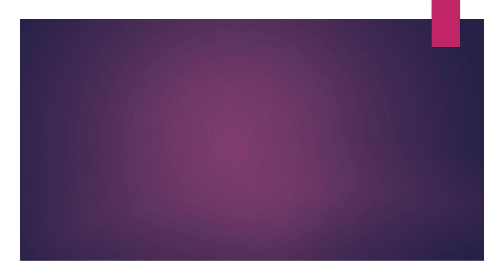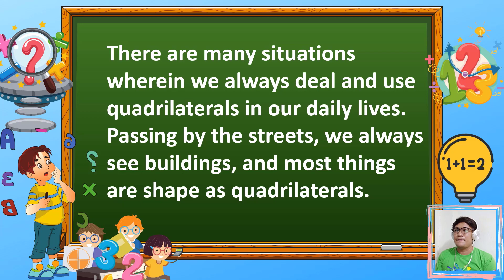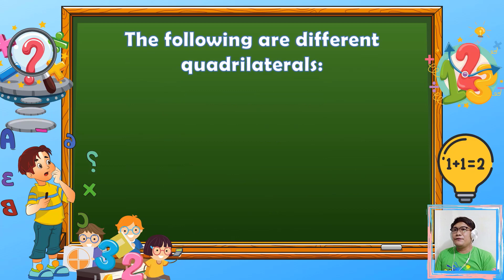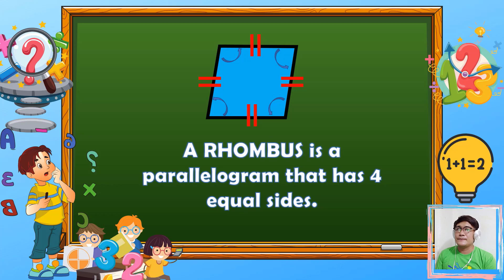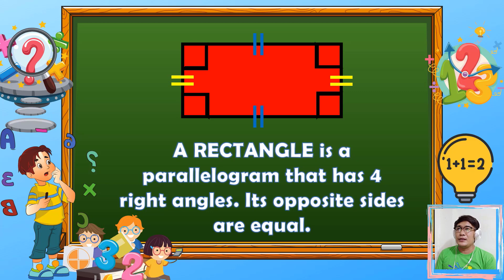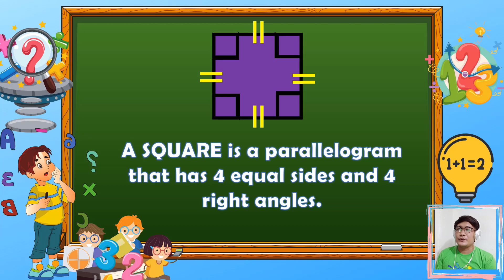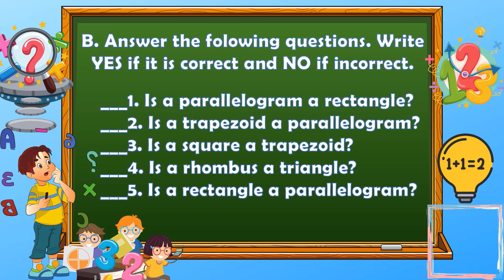MATH 4 Q3 WEEK 3 (PART 2) IDENTIFYING AND DESCRIBING DIFFERENT QUADRILATERALS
MATH 4 Q3 WEEK 3 (PART 2) IDENTIFYING AND DESCRIBING DIFFERENT QUADRILATERALS (MELC-BASED)